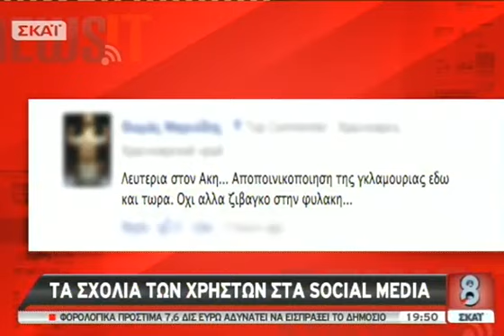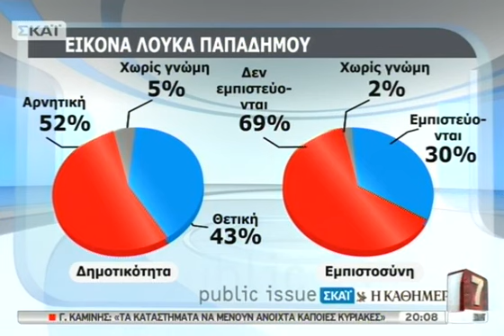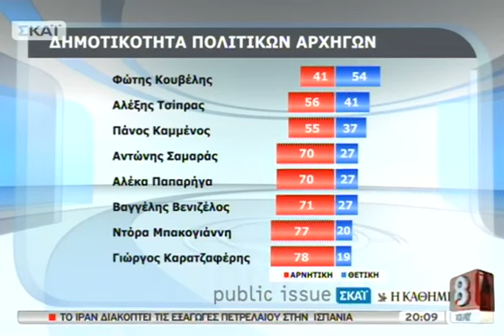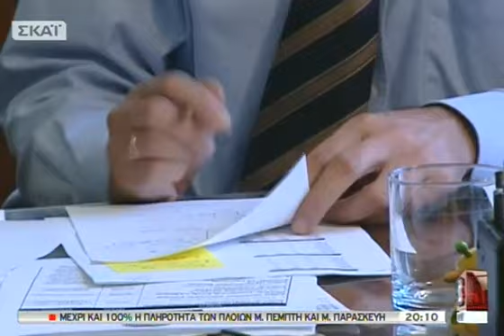ΣΚΑΪ με τον Νίκο Ευαγγελάτο - 11/04/2012